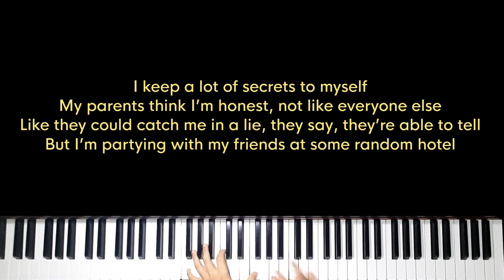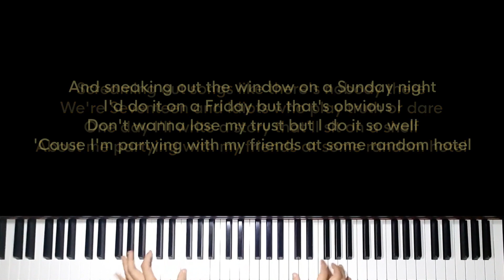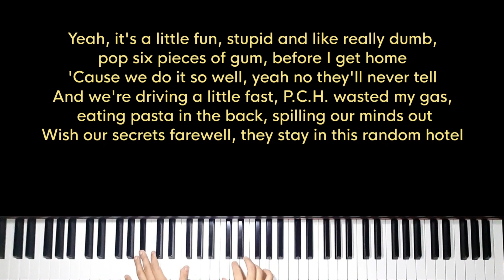Hotel - Claire Rosinkranz (Original Key Karaoke) - Piano Instrumental Cover with Lyrics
Original Music by Claire Rosinkranz